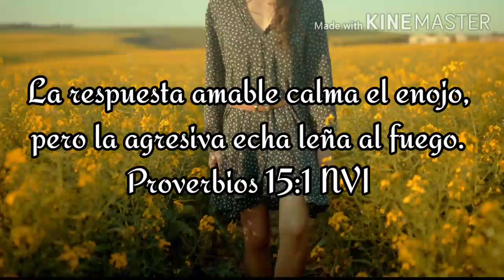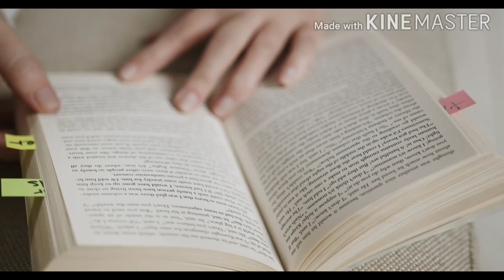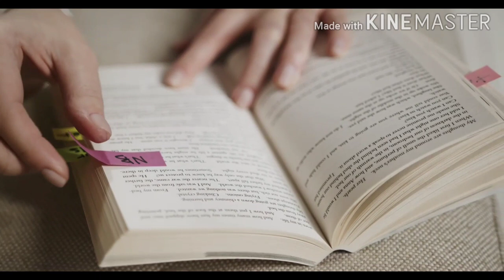DIA 21✔🙏🏻👨‍👩‍👦‍👦 MANEJO DE CONFLICTOS. El Caminos a la Restauracion Matrimonial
El Matrimonio, Principios Básicos del Diseño Original
Este devocional es una recopilación de principios de la Palabra de Dios con respecto al Matrimonio. Si Dios nos diseñó para vivir en matrimonio. ¿por qué es tan complicado? en este devocional estudiaremos el Diseño de Dios y las desviaciones que ha sufrido. El Diseño original está en lo correcto.